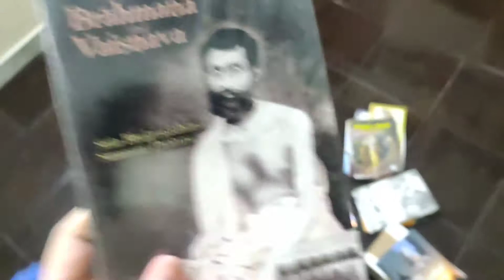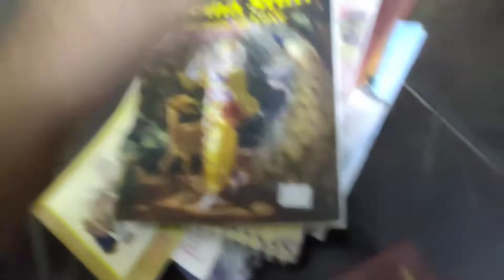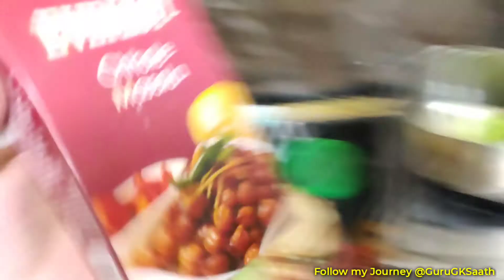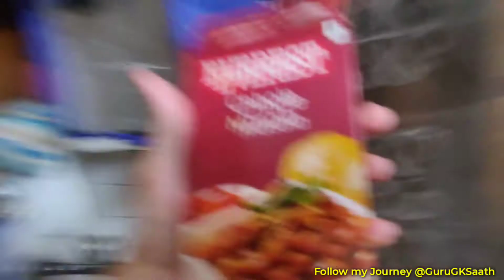Goloka Vegetable Cheese Sandwitch - VLOG #27 Life in Hare Krishna Land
Life in Hare Krishna Land
VLog #27
Date: 21 November 2020
Location: Chennai

Aaj Goloka Cheese ka finally Vegetable Cheese Sandwitch banaya.

Hare Krishna,
Presenting to you Life in Hare Krishna Land. A everyday VLog about life in Krishna Consciousness. Sharing my realizations and practical life in spirituality.

I also Share Daily Darshan of their Lordships Sri Sri Radha Rasabihariji ⭐

प्रत्येक दिन भगवद गीता पाठ LIVE

Hare Krishna!

For your free PDF copy of Srimad Bhagavad Gita,

More with GuruGKSaath